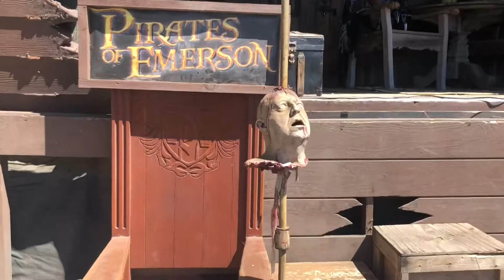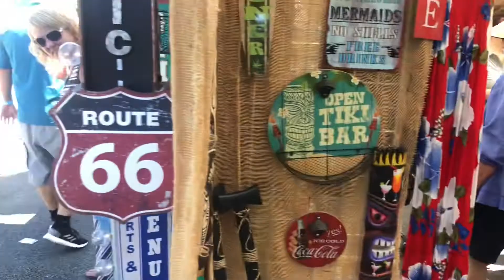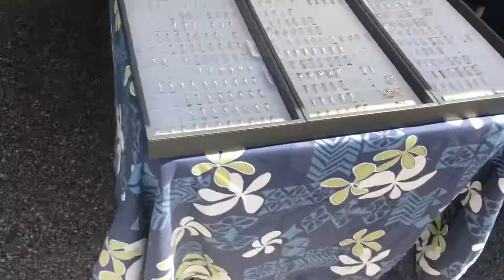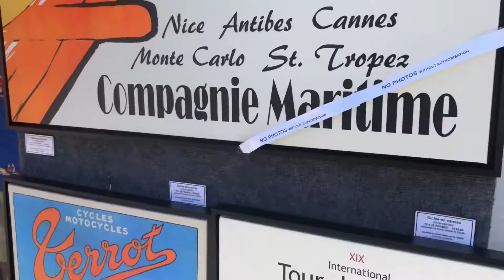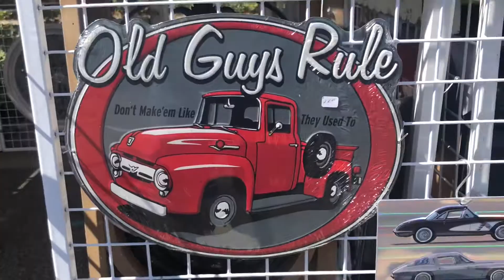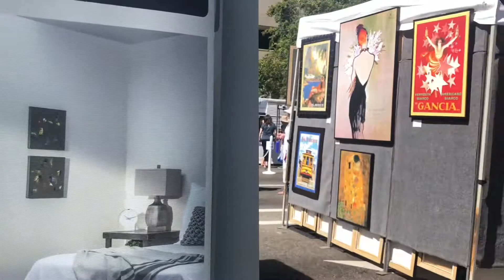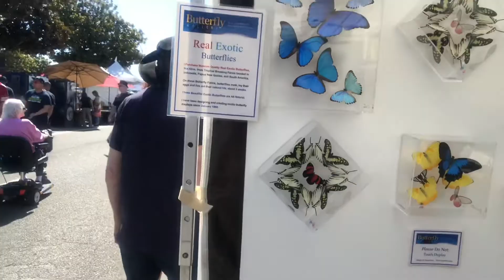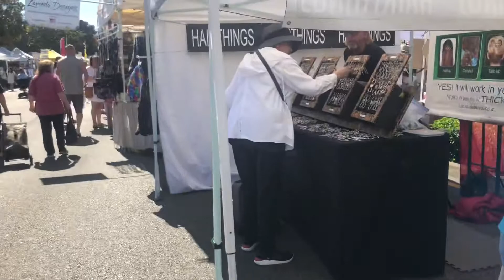Augus t3 2019 walking